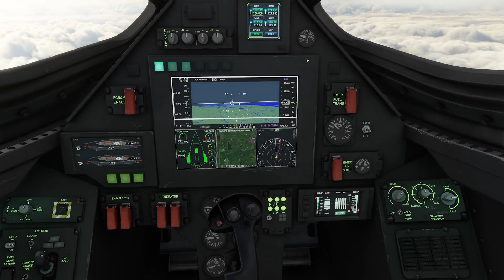Flight simulator 2020